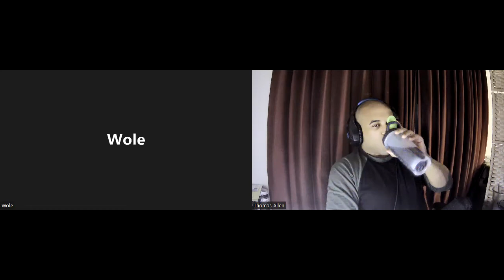Booze and BJJ Podcast Episode 30 Q n A Night with Thomas and Wole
Just a chill night with Thomas and Wole.

Here we answered some viewer questions, discussed Imposter Syndrome,  and spoke a bit about Judo.

Welcome to the Booze and BJJ Podcast.

We are mainly a group of friends that train combat sports in Northern Virginia.
Together we wind down the week and talk about our experiences while having an adult beverage.

If you would like to join in on the conversation, please shoot us a line here on YouTube or Instagram.

We mainly record live on Fridays and post the 'cast on Saturdays.

Join us on Instagram for smaller updates and smaller videos - @boozeandbjjpodcast